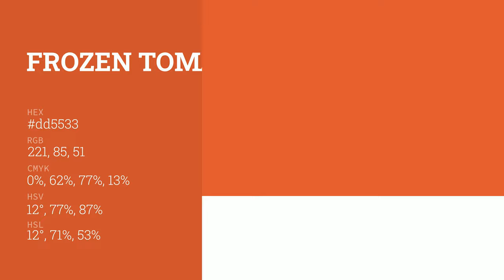Frozen Tomato color dd5533 hex color - Orange color - Cool color dd5533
What color is Frozen Tomato ? dd5533 hex color - Orange color - Cool color dd5533

Hex dd5533 Color Code is also known as Frozen Tomato color.